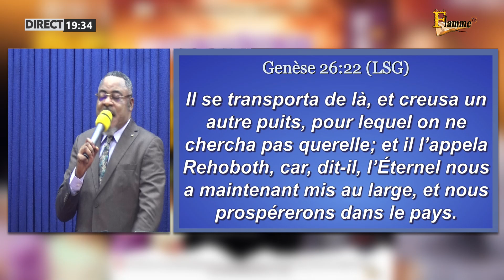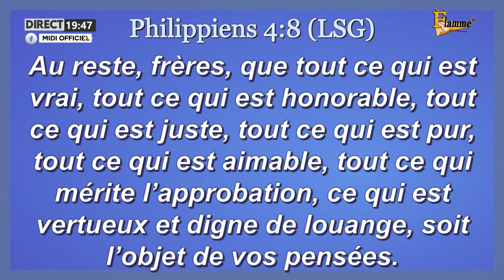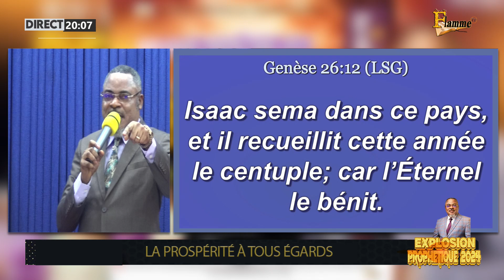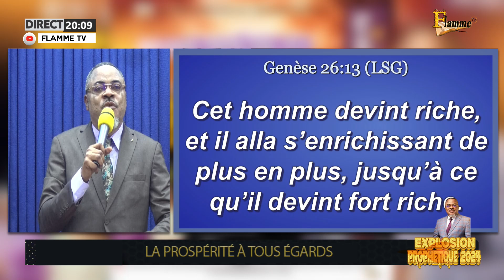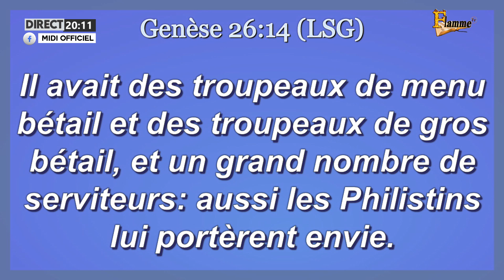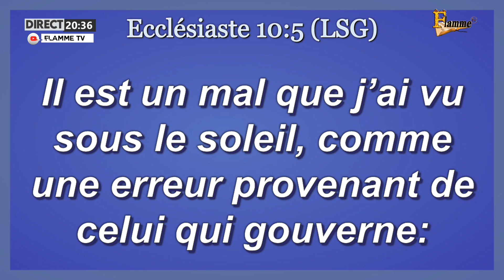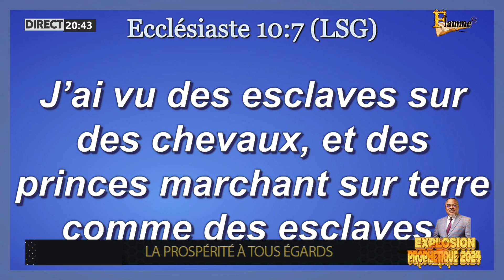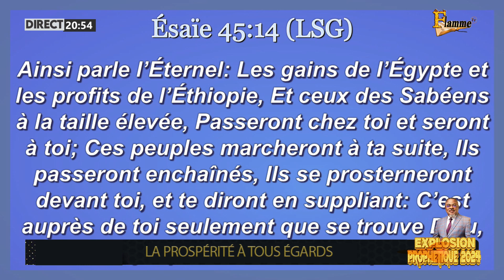LA PROSPÉRITÉ A TOUS ÉGARDS 🌟EXPLOSION PROPHETIQUE 2024✨🌟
🌟EXPLOSION PROPHETIQUE 2024✨

4EME JOURS ET FIN🌟

✨𝗢𝗥𝗔𝗧𝗘𝗨𝗥 : 𝐏𝐫𝐨𝐩𝐡𝐞̀𝐭𝐞 𝐌𝐚𝐣𝐞𝐮𝐫 𝐆𝐀𝐒𝐓𝐎𝐍 𝐅𝐋𝐀𝐌𝐌𝐄!✨

 🔥𝕋𝕙𝕖̀𝕞𝕖: ET IL L’APPELA REHOBOTH

🛐🏡Lieu : Douala Ndogsimbi A côté du collège Bénédicte(sis Immeuble Nico(Nouvelle route des pavés)

🛑🛑AU PROGRAMME : ENSEIGNEMENTS, PROPHETIES,DELIVRANCE,BENEDICTION DES FAMILLES ,DECLARATION PROPHETIQUE

📌SAISION DU SOIR

👉🏿LUNDI 03 - MARDI 04 - MERCREDI 05 -JUIN 2024
👉🏿DE 18H00 A 21H00

Vous pouvez envoyer vos Sacrifices, Dimes et Offrandes par:
𝗡𝗕 : 𝘃𝗶𝗲𝗻𝘀 et vois ! Demeure richement béni(e) 🙏🏻

explosionprophetique2024 prophetemajeurgastonflamme ministereinternationaldeladelivranceintegrale lovejesus SaintEsprit Prophète PROPHETIQUE propheticword prophetic EvangileDuJour evangelique evangelisation jamais. Explosion prophétique